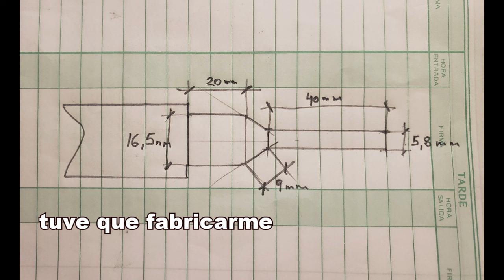armando la BMW primera parte HD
@elcanaldelcondor   armando la BMW 1200 GS después de hacer mantenimiento y arreglar problemas con el embrague